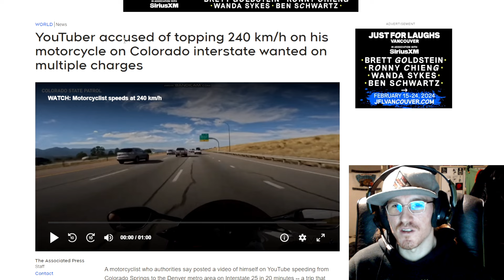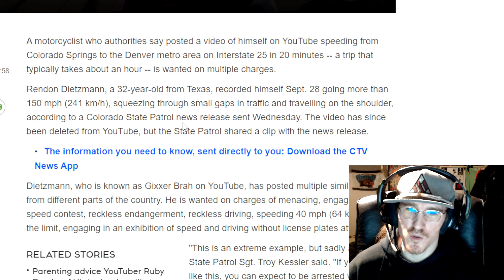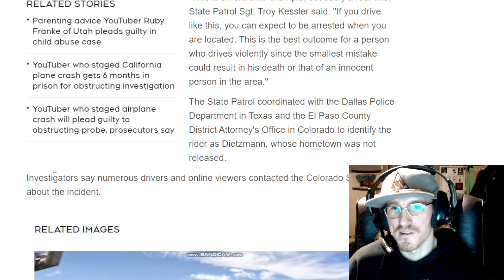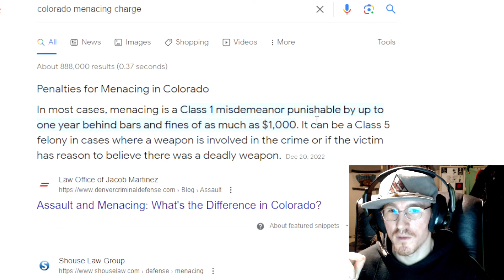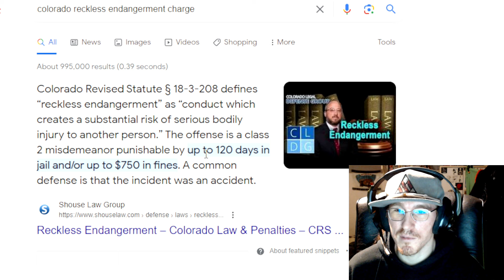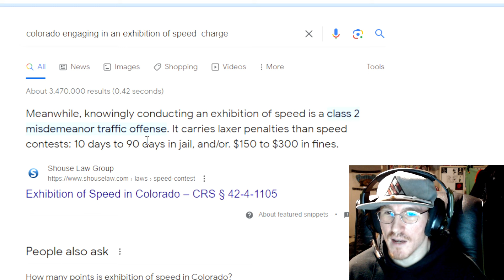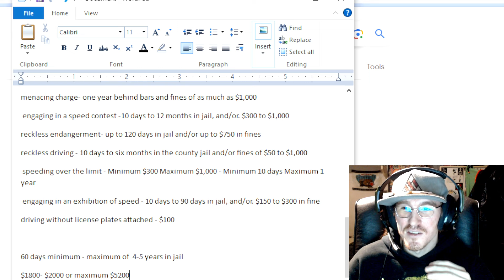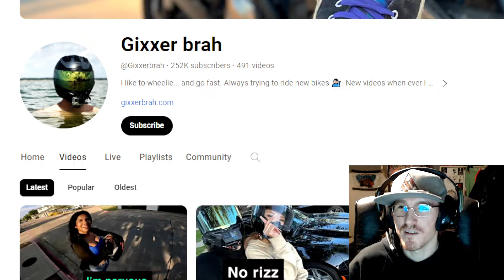YouTuber Gixxer Brah Accused Of Speeding And Wanted On Multiple Charges!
YouTuber  gixxer brah accused speeding wanted on multiple charges
In this gripping video, we uncover the shocking truth about popular YouTuber Gixxer Brah. Accused of speeding and wanted on multiple charges, this controversial figure is in hot water. Join us as we delve into the details, uncovering the evidence and exploring the consequences. Don't miss out on this captivating exposé - watch now to stay informed and discover the truth about YouTuber Gixxer Brah's alleged misconduct!
YouTuber accused topping 150 mph on his motorcycle on Colorado interstate wanted on multiple charges
A motorcyclist who authorities say posted a video of himself on YouTube speeding from Colorado Springs to the Denver metro area on Interstate 25 in 20 minutes -- a trip that typically takes about an hour -- is wanted on multiple charges.
Rendon Dietzmann, a 32-year-old from Texas, recorded himself Sept. 28 going more than 150 mph (241 km/h), squeezing through small gaps in traffic and travelling on the shoulder, according to a Colorado State Patrol news release sent Wednesday. The video has since been deleted from YouTube, but the State Patrol shared a clip with the news release.
Dietzmann, who is known as Gixxer Brah on YouTube, has posted multiple similar videos from different parts of the country. He is wanted on charges of menacing, engaging in a speed contest, reckless endangerment, reckless driving, speeding 40 mph (64 km/h) over the limit, engaging in an exhibition of speed and driving without license plates attached.
"This is an extreme example, but sadly a real one," State Patrol Sgt. Troy Kessler said. "If you drive like this, you can expect to be arrested when you are located. This is the best outcome for a person who drives violently since the smallest mistake could result in his death or that of an innocent person in the area."
The State Patrol coordinated with the Dallas Police Department in Texas and the El Paso County District Attorney's Office in Colorado to identify the rider as Dietzmann, whose hometown was not released.
Investigators say numerous drivers and online viewers contacted the Colorado State Patrol about the incident.
menacing charge- one year behind bars and fines of as much as $1,000
 engaging in a speed contest -10 days to 12 months in jail, and/or. $300 to $1,000
reckless endangerment- up to 120 days in jail and/or up to $750 in fines
reckless driving - 10 days to six months in the county jail and/or fines of $50 to $1,000
 speeding over the limit - Minimum $300 Maximum $1,000 - Minimum 10 days Maximum 1 year
 engaging in an exhibition of speed - 10 days to 90 days in jail, and/or. $150 to $300 in fine
driving without license plates attached - $100
60 days minimum - maximum of  4-5 years in jail
$1800- $2000 or maximum $5200